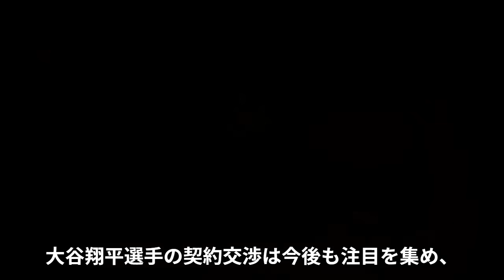【緊急会議】大谷翔平はプレーを要求！大谷の怒りの表情が急に報道陣に見えました！ネビンは急「私は大谷翔平の気持ちを尊重します 」！